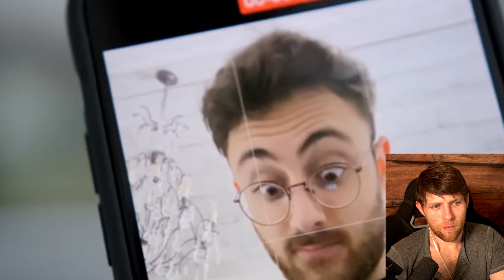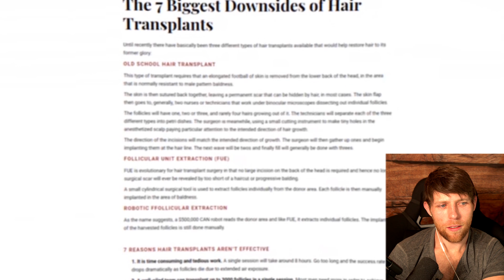HUGE YouTuber Is Going Bald, And Decided To Do THIS | Hair Loss Reaction